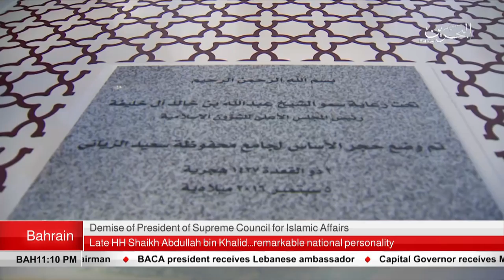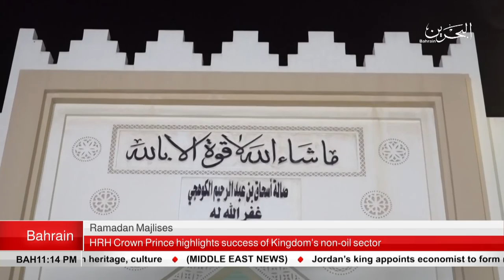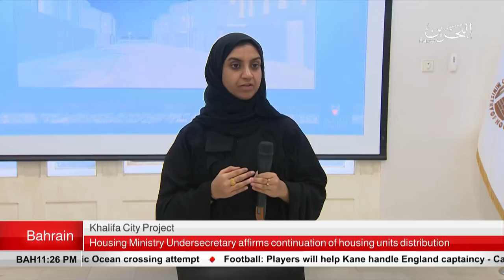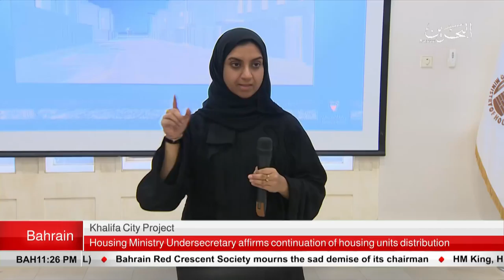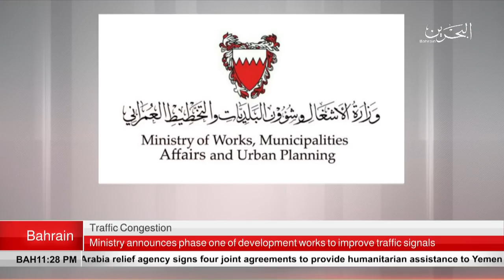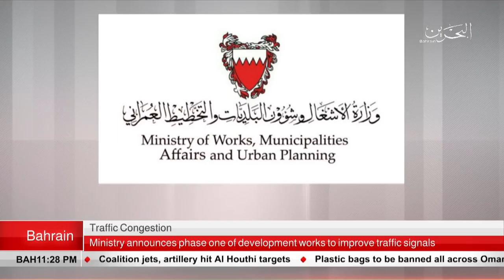BAHRAIN NEWS CENTER : ENGLISH NEWS 05-06-2018